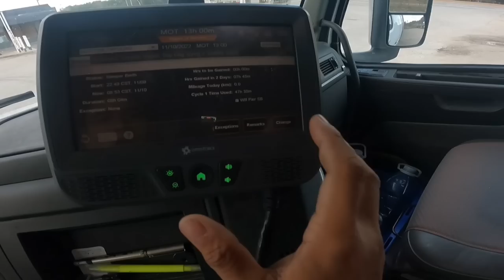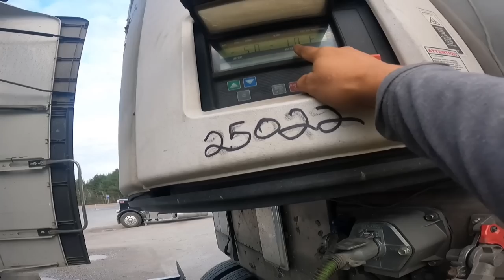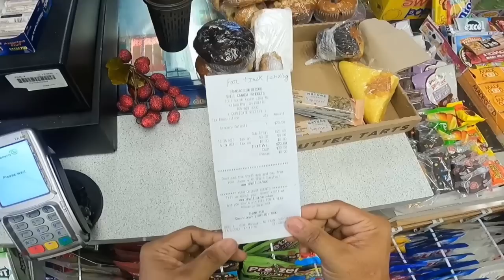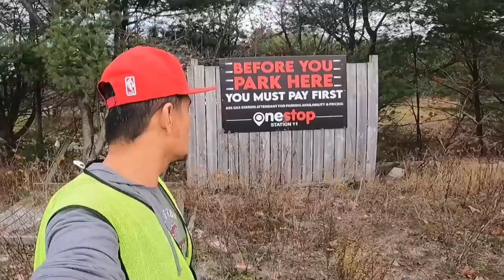Morning Routine inspection, found Seepage on Trailer oil hub seal ~ Lakay Trucker🇨🇦 [EP131]